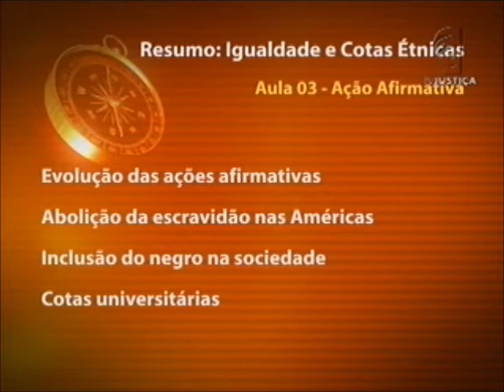Cotas étnicas - aula 3